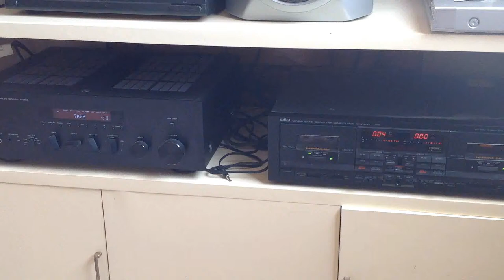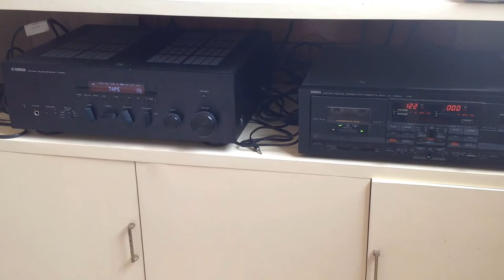Yamaha KX-W900U cassette deck - 1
My friend Karenina's Yamaha cassette deck playing ¿Estaré Enamorada? by Lani Hall